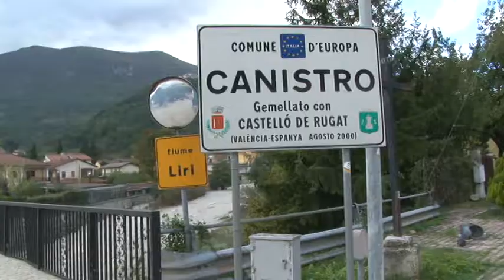Maltempo, 10 mln di danni a Canistro